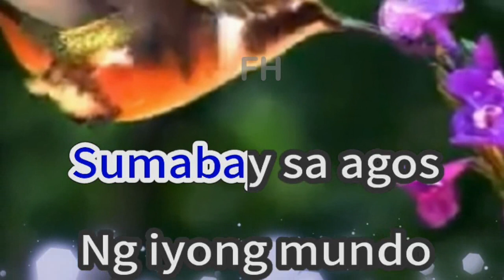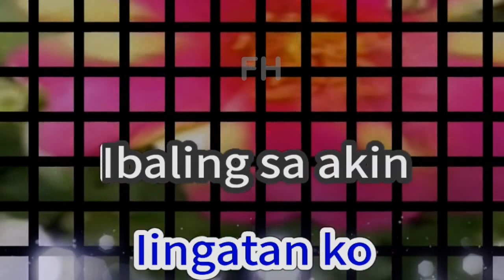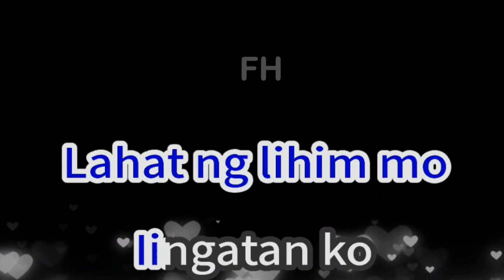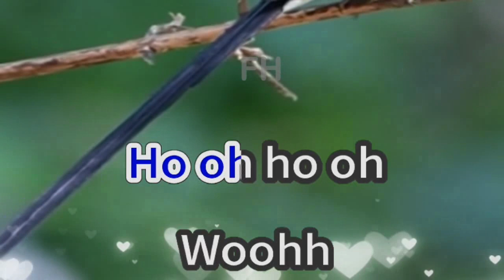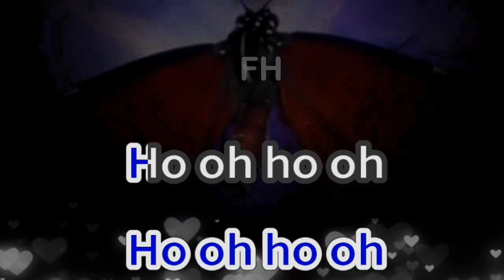AKAP-- Popularized by: Imago [LYRICS]